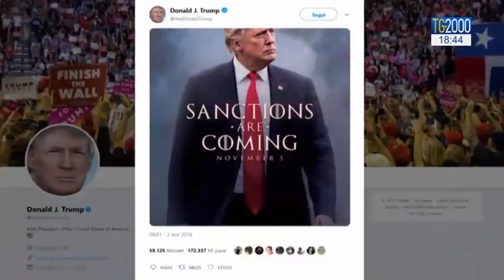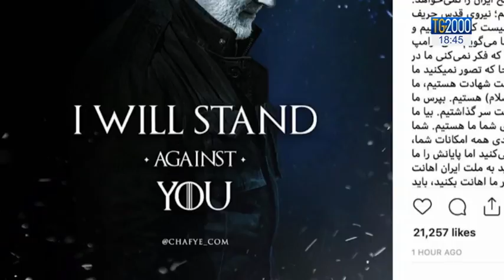Trump, stile Trono di Spade, annuncia via Twitter il ripristino delle sanzioni all'Iran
Il ripristino delle sanzioni americane contro l'Iran è un grave crollo morale e politico del regime di Trump, lo ha detto il ministro degli esteri di Teheran. E lui, il tycoon statunitense, risponde ironizzando sui social network. Servizio di Marco Burini